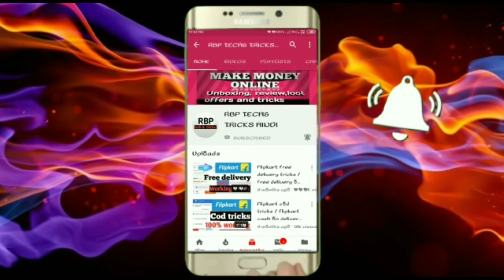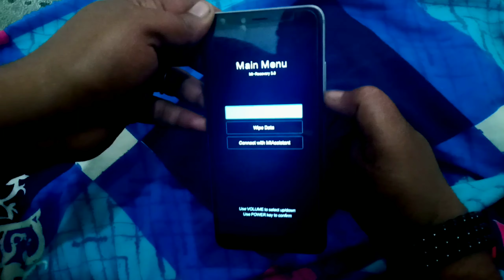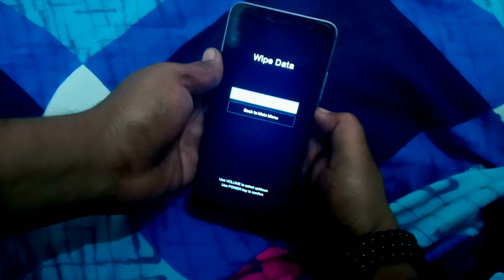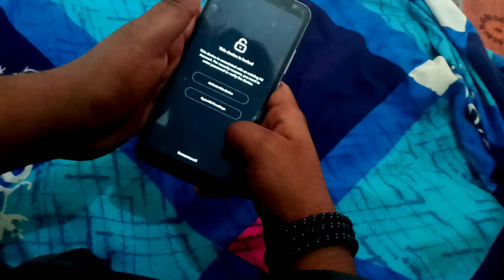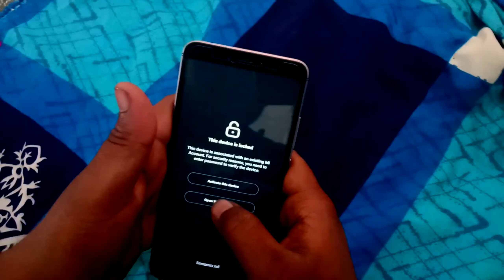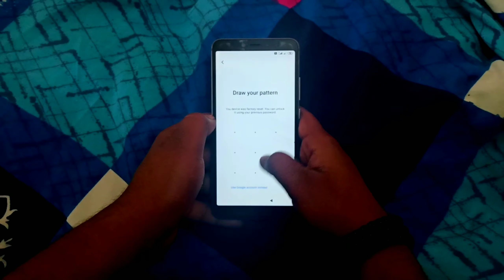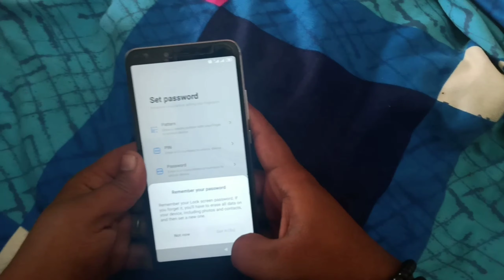Hard reset redmi y2__mi y2 hard reset kaise kare shikh lo__hard reset part2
Hello guys